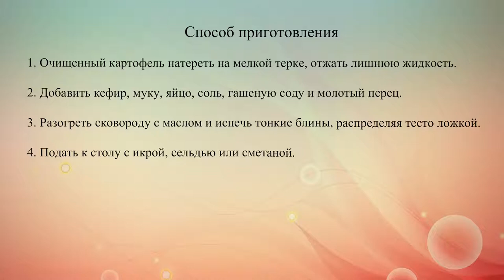Картофельные блины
Предлагаем тебе рецепт картофельных блинов на кефире.